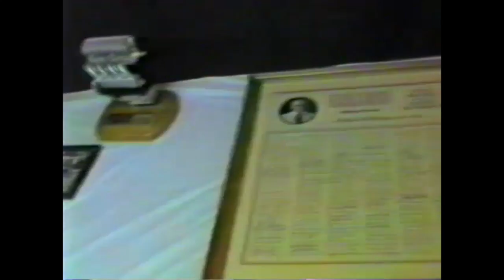Grandpa Young Birthday Party